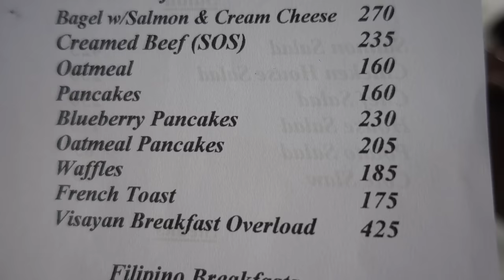Philippines Lifestyle...Shoe Crisis, Jessica the Super Model, & DELICIOUS Breakfast in Angeles City!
We started our day with school-shoe problems due to cheap quality. Jessica dressed up and is looking like a Super Model! Me and Ron went for a DELICIOUS breakfast at Puzzles Cafe. My goodness! The stress I'm under...